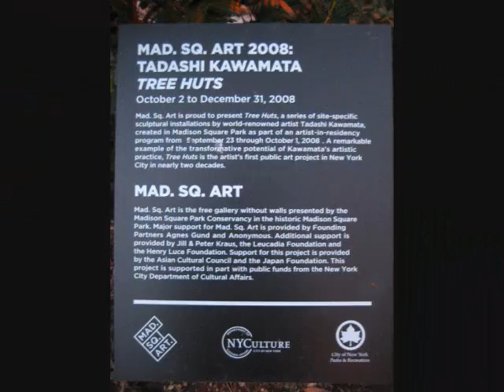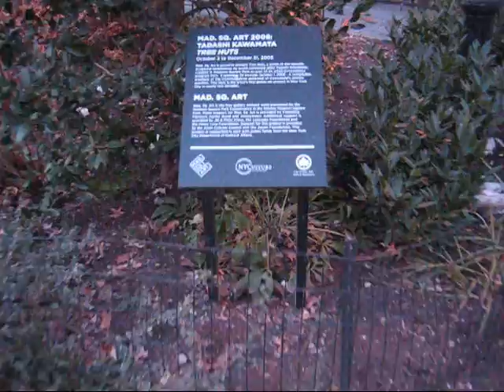Tadashi Kawamata at Madison Square Park, NYC (Dec 2008)